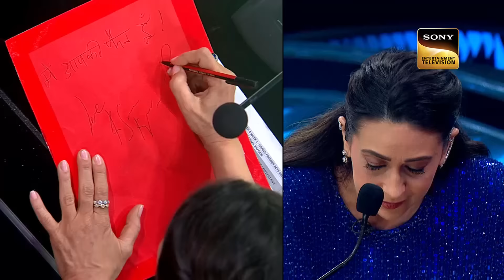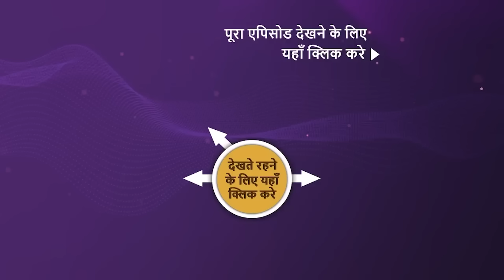NEW! India's Best Dancer S4 | Ep 7 | 3 Aug 2024 | Teaser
Episode 7: Grand Premiere
India's Best Dancer has announced its top 12 contestants, marking the start of their journey toward the title. The contestants are now set to meet their choreographers and kick off the Grand Premiere.

Show Name: India's Best Dancer Season 4
Judges: Karisma Kapoor, Terence Lewis, Geeta Kapur
 Host: Jay Bhanushali, Aniket Chauhan
Episode: 7
Producer: Frames Production Company Pvt Ltd.

Songs: Khalbali, Om Shanti Om, Jimmy Jimmy
Singers: AR Rahman, Kishore Kumar, Parvati Khan
Music Directors: AR Rahman, Laxmikant-Pyarelal, Bappi Lahiri
Lyricists: Prasoon Joshi, Anand Bakshi, Anjaan

About India's Best Dancer Season 4:
After 3 successful seasons, India's Best Dancer is back with Season 4. Host Jay Bhanushali and judges Karisma Kapoor, Terrence Lewis, and Geeta Kapur, aka Geeta Maa, are on the hunt for the nation's most versatile dancer. Be it hip hop, contemporary, jazz, and ballet or Indian classical, folk, Odissi, and Bharatnatyam - the stage is set for all.